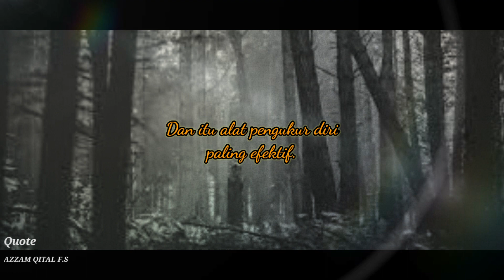QUOTE AZZAM || DIAM ADALAH ALAT UKUR.